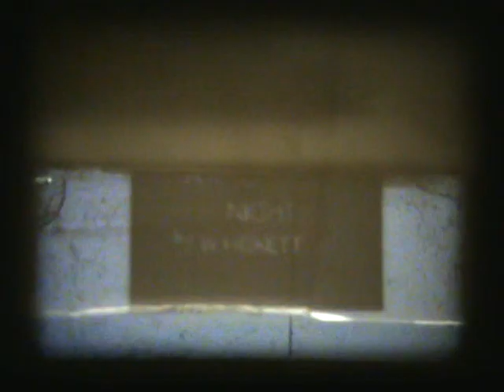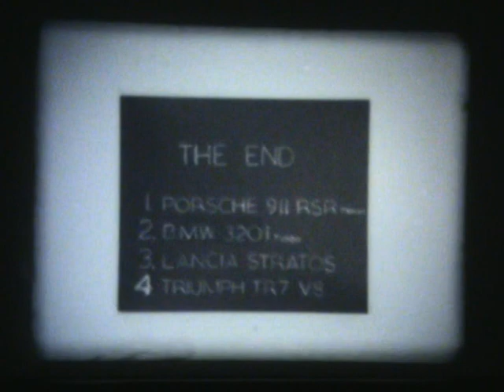Race Night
A film made on Super 8 cine film, probably around 1980 by myself, its a mixture of live action and stop frame animation, its shot around my parents house and shows what happens when the owners (in this case my parents) go out for a short time.
Remembering that each car had to be moved each time a frame was taken and that there were 18 frames each second it would not be unusual for a 10 second section to take 10 hours ! I had a lot of time on my hands in those days. I hope you enjoy it.
Oh, most of the cars were from the Tamiya 1/24th scale kit range.